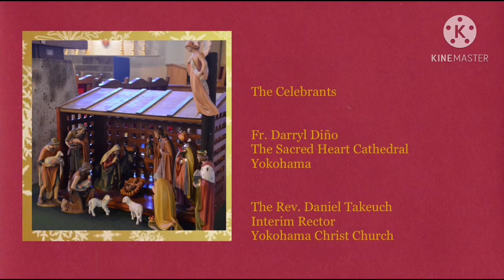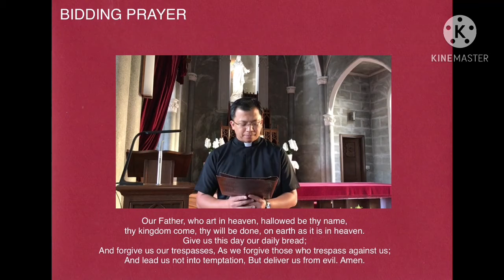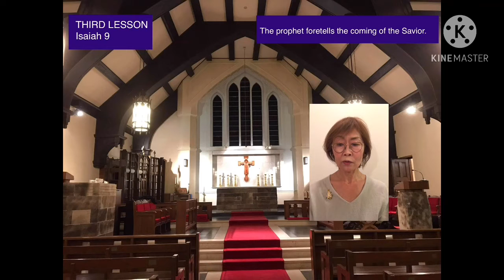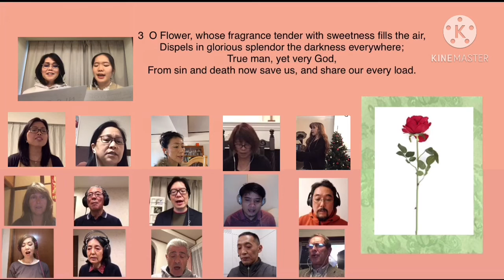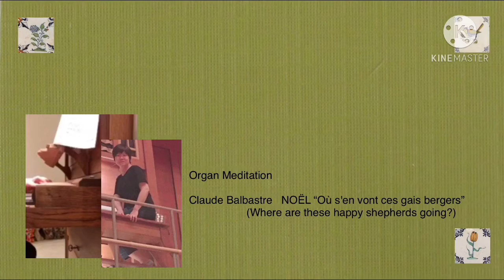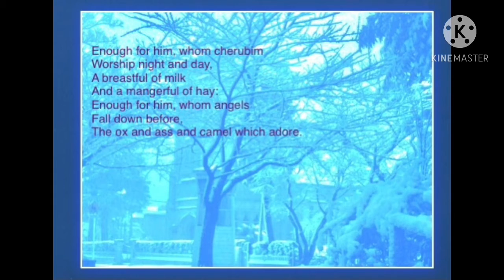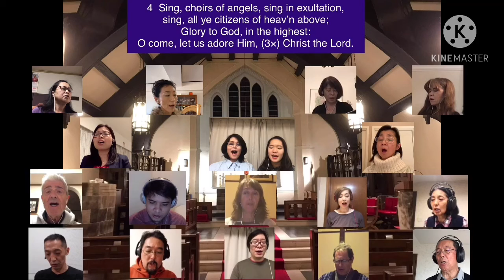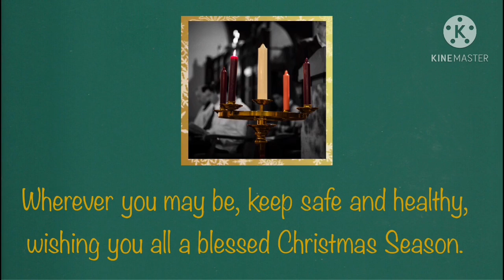A Festival of Nine Lessons & Carols 2020 (Virtual); The Sacred Heart and Yokohama Christ Church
Each year, the English speaking congregations of Yokohama Sacred Heart Cathedral (Roman Catholic) and Yokohama Christ Church(Anglican) come together to celebrate the birth of our Saviour, Jesus Christ in a Festival of Nine Lessons & Carols. This year due to the pandemic situation, this festival of carol singing, joint choirs, readings prayer and organ music will be streamed via YouTube.  A brief history of this popular, well known festival is included at the end of this video.

00:00   Organ Prelude
03:50   Carol: “Once in royal David’s City
07:38    Bidding Prayer
10:47    First Lesson
12:56    “Adam lay ybounden”
14:06    Second Lesson
15:05    Carol: “Ding Dong merrily on high”
17:11     Third Lesson
18:23    Organ Meditation “In dulci jubilo”
20:05    Fourth Lesson
21:41    Carol: “Lo, how a Rose e’er blooming”
24:26 Fifth Lesson
26:16 Organ Meditation “NOËL sur les Flûtes”
29:34 Sixth Lesson
31:00 Carol: “Away in a manger”
33:18 Seventh Lesson
35:04 Organ Meditation: NOËL “Où s’en vont ces gais bergers”
38:27 Eighth Lesson
40:43 “In the bleak mid-winter”
45:03 Ninth Lesson
46:39 Carol: “O come, all ye faithful”
51:19 Collect& Blessing
52:11 Carol: “Silent Night”
55:31 A Brief History of a Festival of Nine Lessons &Carols on the Bluff